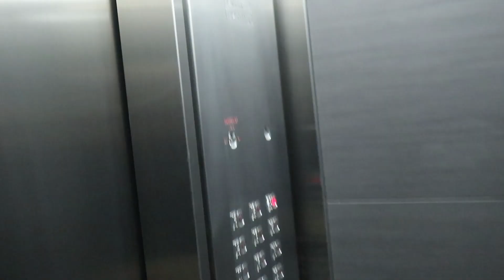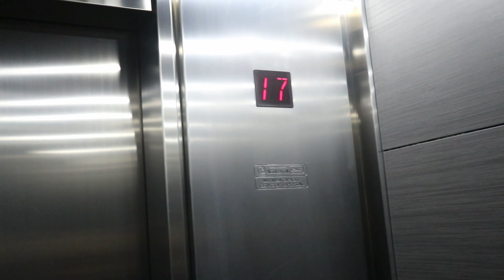Get the Inside Scoop of an Incredible Virtual Office Tour!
Come with me on our first virtual office tour! As a home based business, I prefer not to use my home address for shipping my products and this is why virtual business are so great! Virtual offices are great to use to schedule meetings with prospective clients, have a quiet space to work, even having access to their business address to use for your business!

Lets take a look at this space and see if this is a great fit!